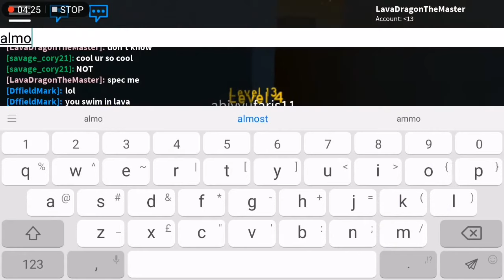How to glitch out to survival zone and shotcuts in flood escape 2(5)